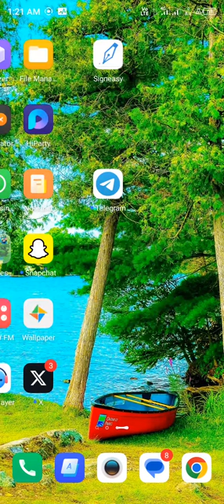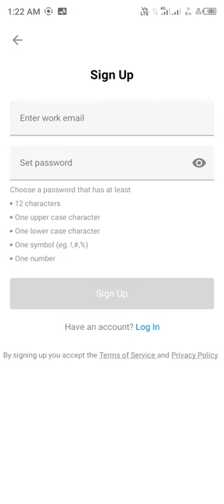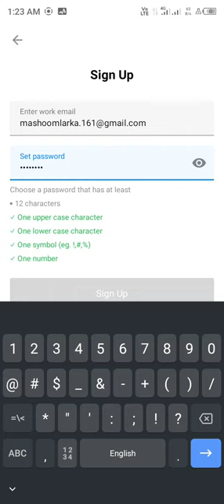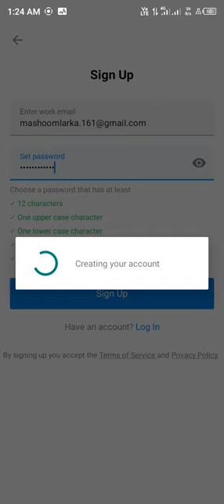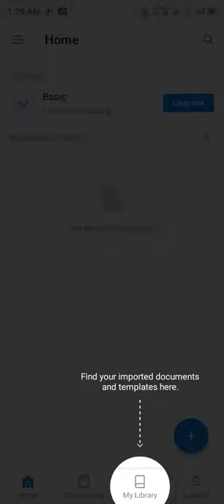How to Create Account In signeasy